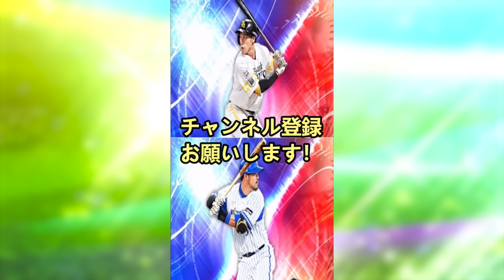【プロスピA】１２～１８日やるべき事＆イベントガチャ予想！覚醒かＴＳ第５弾かの２択更新【プロ野球スピリッツA】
0:00 オープニング
0:11 今週の無課金覇王オーダー
1:41 １２日(月)～１３日(火)やるべき事
2:16 １２日(月)～１６日(金)やるべき事
2:43 １４日(水)１５日(木)頑張る事
3:02 １６日(金)イベント予想
3:54 １６日(金)ガチャ予想
4:47 今後の主な日程
5:27 活躍選手予想１週目投手正解
6:21 イベント途中経過
6:59 契約書貯まり具合

【実績】
２０２２横浜DeNAベイスターズ球団代表決定戦優勝（2022）
2019シーズン東京スコアバトル2位(チーム内3位)